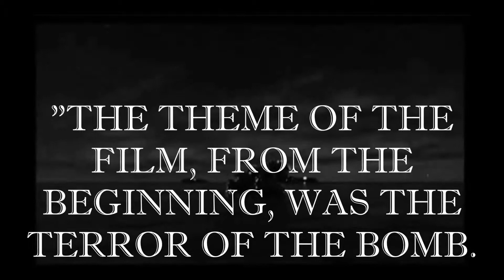Gojira (Godzilla 1954) Tribute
The original, and quite possibly the best godzilla deign ever.